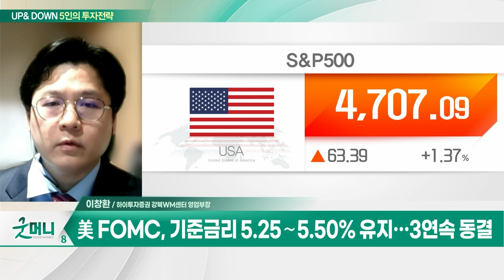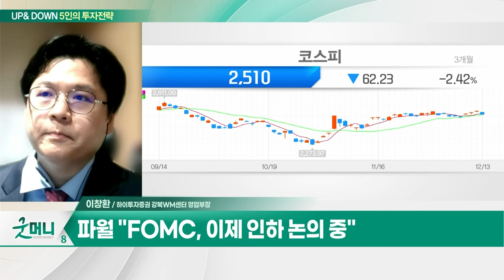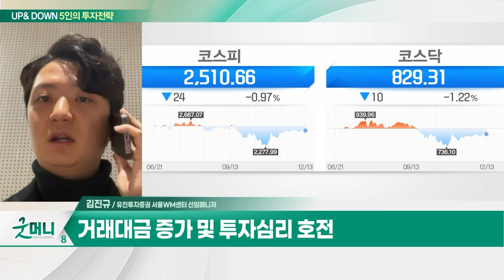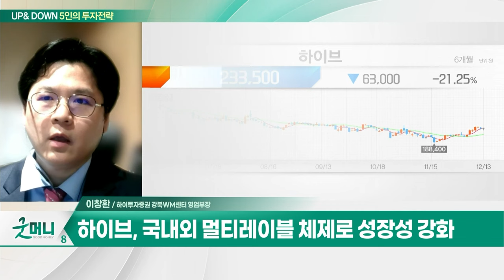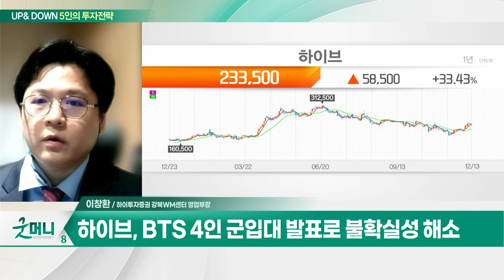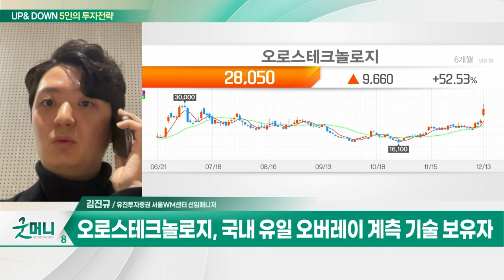하이브(352820)... 국내외 멀티레이블 체제로 성장성 강화 / 오로스테크놀로지... 2024년·2025년 사상 최대 실적 전망_UP&DOWN 5인의 투자 전략 20231214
Q. "산타가 된 파월"... 코스피, 美증시 훈풍 이어받을까?
Q. '비둘기' 연준에... 코스피, 산타 랠리 올까?

하이브(352820)
- 국내외 멀티레이블 체제로 성장성 강화
- 2024년 3개 이상의 신입그룹 데뷔 예정
- 플랫폼 '위버스' 서비스 고도화
- BTS 4인 군입대 발표로 불확실성 해소

오로스테크놀로지(322310)
- 2024년·2025년 사상 최대 실적 전망
- 국내 유일 오버레이 계측 기술 보유자